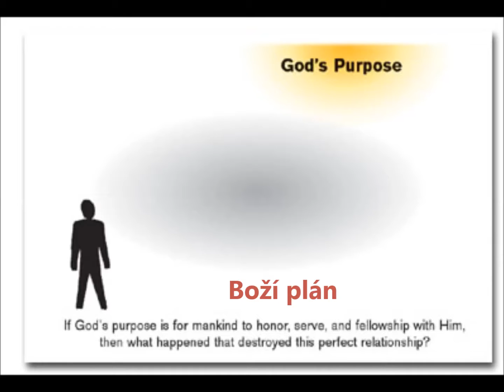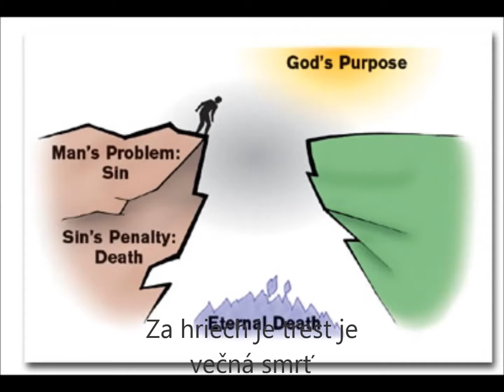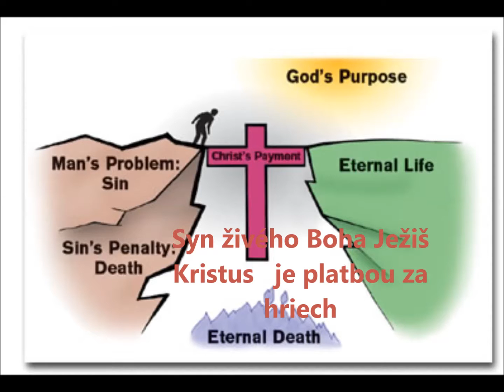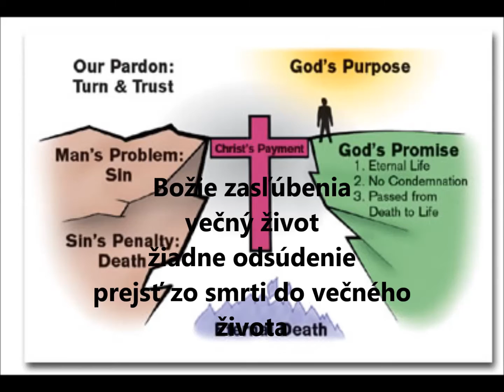Boží plán s človekom 1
Lebo tak miloval Bôh svet, že svojho jednorodeného Syna dal, aby nikto, kto verí v neho, nezahynul, ale mal večný život.
ουτως γαρ ηγαπησεν ο θεος τον κοσμον ωστε τον υιον αυτου τον μονογενη εδωκεν ινα πας ο πιστευων εις αυτον μη αποληται αλλ εχη ζωην αιωνιον